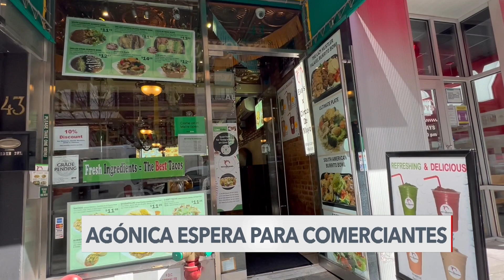Negocios en Manhattan afectados por operativos de seguridad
Ante la posibilidad que se presenten cargos contra el expresidente Donald Trump, la policía tiene listo un operativo de seguridad que impacta la economía de los negocios aledaños a la Torre Trump. Ángela González, de la Voz de América,  nos cuenta por qué.